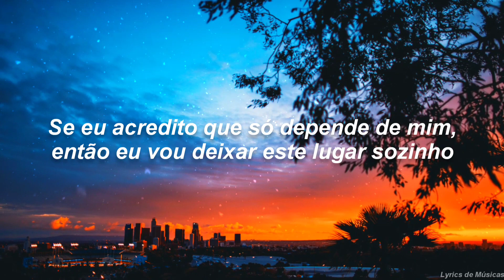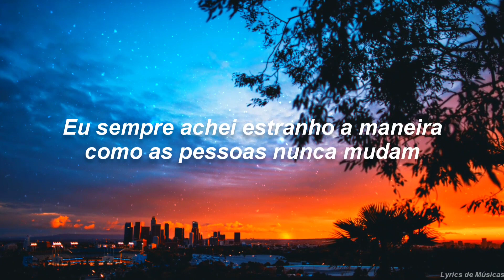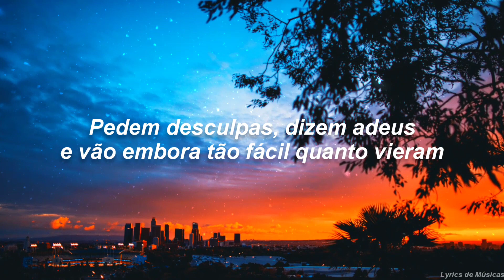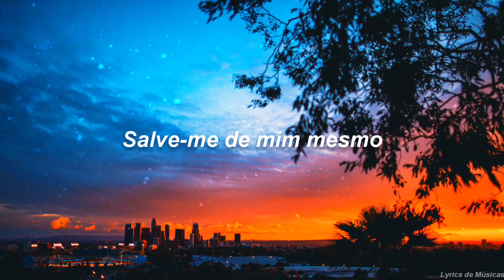Cuidado, essa música pode te viciar... // Save Me From Myself (Tradução)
▶️ Mason Spikers & Ruchik Biniwale - Save Me From Myself ▶️